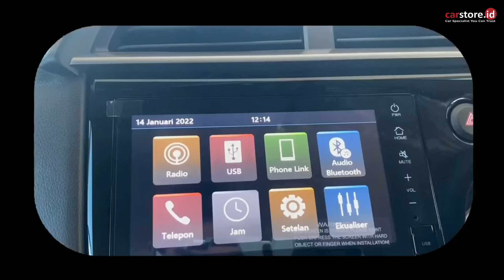Banting Harga Type Termurah⁉️ Review Honda Brio 1.2 Type E Satya Terbaru 2024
🔆INFO PROMO Dan PEMESANAN HONDA🔆
 Alex Honda

DAPATKAN PROMO HONDA TERBAIK 🥳🥳🥳
🚗 BRIO DP Minim *
🚗 CITY HB DP Minim *
🚗 WR-V DP Minim *
🚗 BR-V DP Minim *
🚗 HR-V DP Minim *
🚗 CR-V DP Minim *

- Bunga 0%
- Free Asuransi*
- Gratis JASA SERVICE*
- GRATIS SERVICE HEMAT*
S&K Berlaku